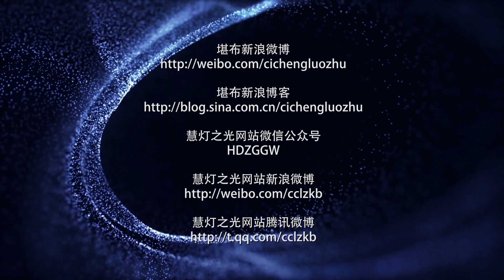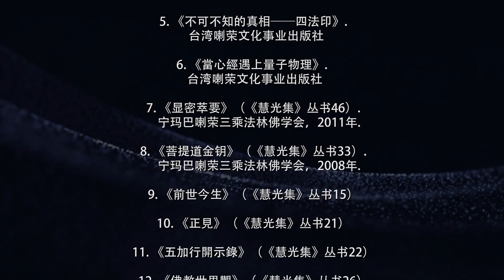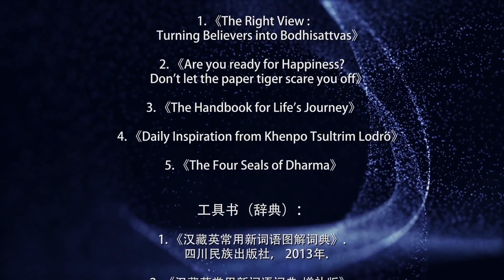《达摩血脉论》3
《血脉论》是禅宗达摩祖师所著的一部论典，内容浓缩了佛教的精华，核心思想是讲心的本性是佛，其内容与实修密切相关。本课讲解的《血脉论》原文如下： 若见性即是佛，不见性即是众生。若离众生性，别有佛性可得者，佛今在何处？众生性即是佛性也。性外无佛，佛即是性；除此性外，无佛可得，佛外无性可得。 问曰：“若不见性，念佛、诵经、布施、持戒、精进，广兴福利，得成佛否？”答曰：“不得。”又问：“因何不得？”答曰：“有少法可得，是有为法，是因果、是受报、是轮回法，不免生死，何时得成佛道？成佛须是见性。若不见性，因果等语，是外道法。若是佛，不习外道法。佛是无业人，无因果，但有少法可得，尽是谤佛，凭何得成？但有住著一心、一能、一解、一见，佛都不许。佛无持犯，心性本空，亦非垢净。诸法无修无证，无因无果。佛不持戒，佛不修善，佛不造恶，佛不精进，佛不懈怠，佛是无作人。但有住著心见佛，即不许也。佛不是佛，莫作佛解。若不见此义，一切时中，一切处处，皆是不了本心。若不见性，一切时中，拟作无作想，是大罪人，是痴人，落无记空中；昏昏如醉人，不辨好恶。若拟修无作法，先须见性，然后息缘虑。若不见性，得成佛道，无有是处。有人拨无因果，炽然作恶业，妄言本空，作恶无过；如此之人，堕无间黑暗地狱，永无出期。若是智人，不应作如是见解。”